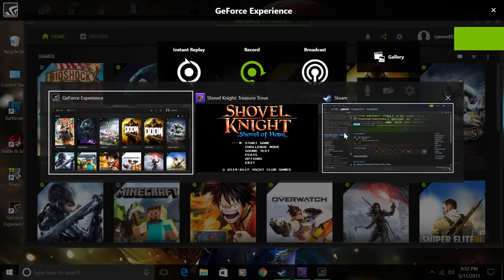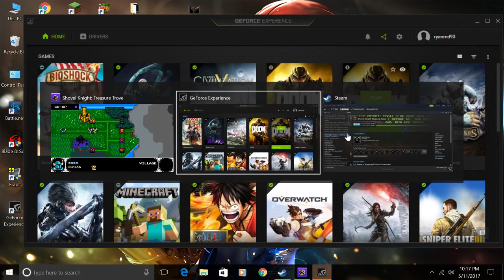TrifectaGaming: Shovel Knight Part 1